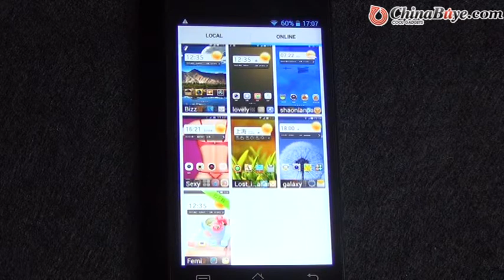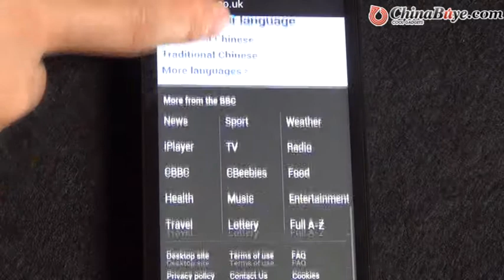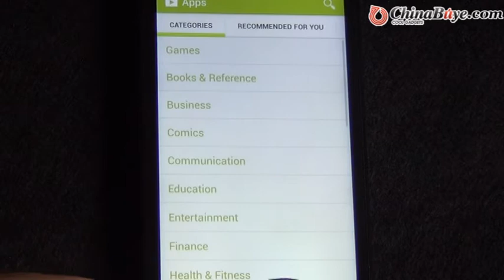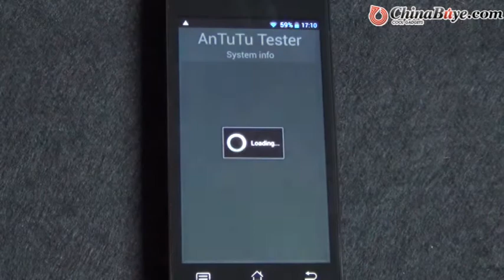JIAYU G3 4.5" IPS MT6589 Android 4.2 Quad Core 1.2GHz 3G Smartphone with 1GB RAM/4GB ROM/GPS/8.0MP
Product Description

Model  JIAYU G3
CPU  MT6589 1.2GHz Quad Core
RAM  1GB (actual capacity will be less duce the capacity requirements of system files)
ROM  4GB
Screen  4.5" IPS 720x1280pixels
Multi points touch screen; The United States corning II gorilla glass
Camera  Front 2MP, rear 8MP; CMOS auto focus
Audio format  MP3/WMA/AMR/MAWB
Video format  3GP/MPEG4
Battery  2750mA
Sensor  Light sensor, distance sensor, G-sensor, magnetic sensor,  gyroscope
Equipment  GPS, Wi-Fi, BT, FM
Card extend  Support, up to 64GB TF card
Network  GSM/WCDMA
Frequency  WCDMA: 2100MHz
GSM: 850/900/1800/1900MHz (for GSM network, this item can work all over the world)
Size  135x65x10.8mm
Package  1 x Smartphone (Black)
1 x Battery
1 x Charger
1 x USB cable
1 x Guarantee card